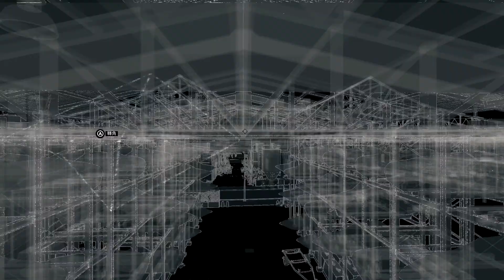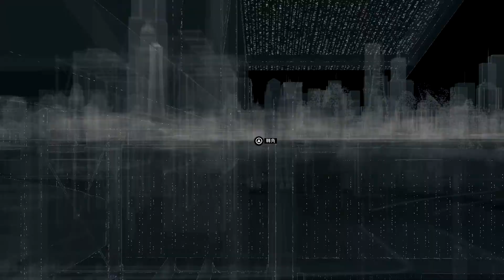Watch Dogs - Three Roofs in P28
Check out to miz0440's video to see how to climb from the street side:

Well. I was wanted to recorde this video in a real hack for a month ago, sadly I just got no chance to start a hack in that area, very disappointed.

The first method that I show you is the best way to do in a real hack, because climb from the street side is too obvious and there's always many cars on the road, it would takes a lot of time to make it.

Also, you can climb the first roof from the boats as same way without DBJs, one bomb hop can still make it, but it would be harder and more risky. DBJ can make it easier and safer.

Btw, you can also use a bike jump to get up the first roof, it's very tricky tho. Ken (No-thumbs12) has shown that in his stream before, but I can't find the video from his channal.